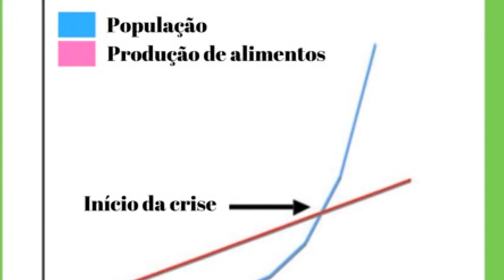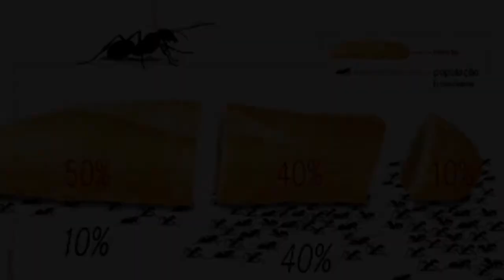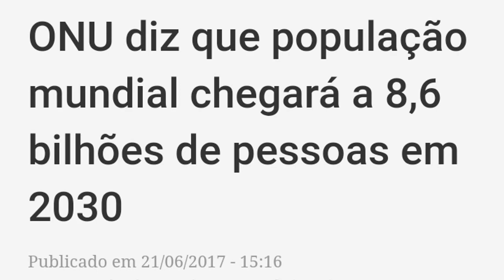Controle Populacional - Thomas Malthus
Hoje vou falar sobre a teoria populacional de Thomas Malthus!